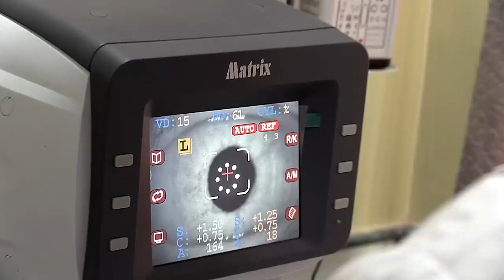Darj councillor hits back at Ajoy Edwards | अजय एडवर्ड्सले आफूलाई बदनाम पार्न खोजेको उषा राईको आरोप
Darj councillor hits back at Ajoy Edwards
अजय एडवर्ड्सले आफूलाई बदनाम पार्न खोजेको उषा राईको आरोप